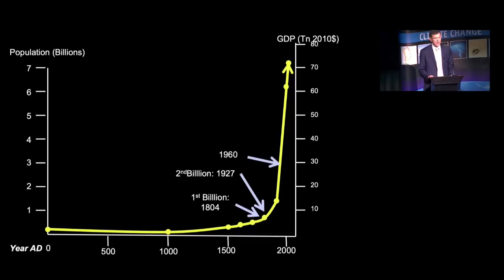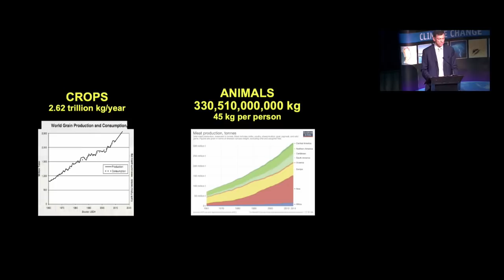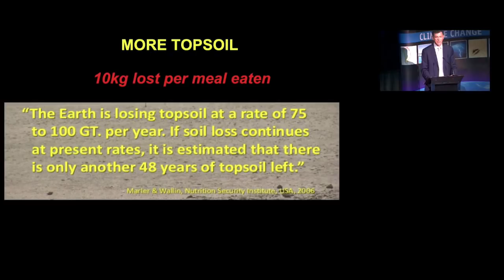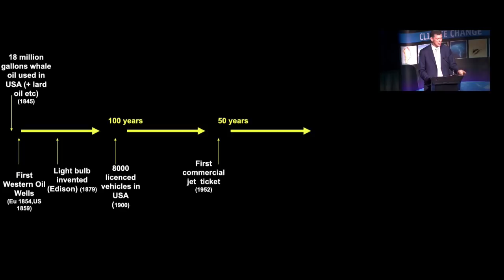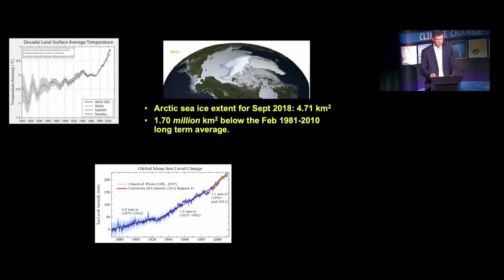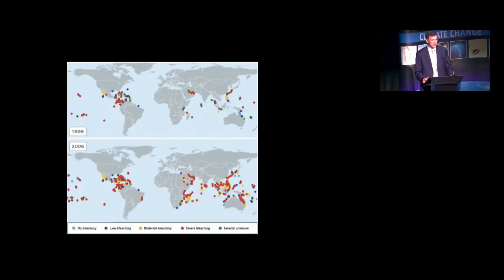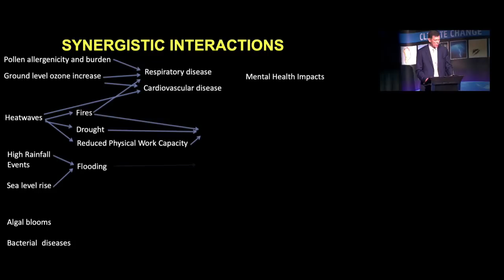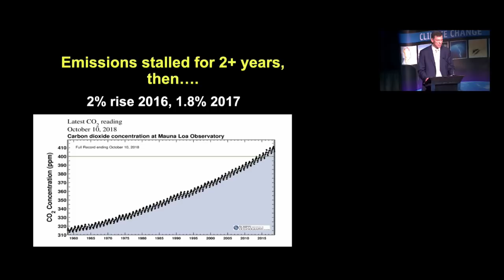Health and Climate Change: A Febrile Planet?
The EPA's Climate Change lecture series has been running since late 2007, bringing a range of Irish and international speakers to The Mansion House in Dublin to update Irish audiences on the science of climate change, and possible responses to it.

The EPA, as part of the National Dialogue on Climate Action, hosted a public lecture on health and climate change presented by Prof. Hugh Montgomery